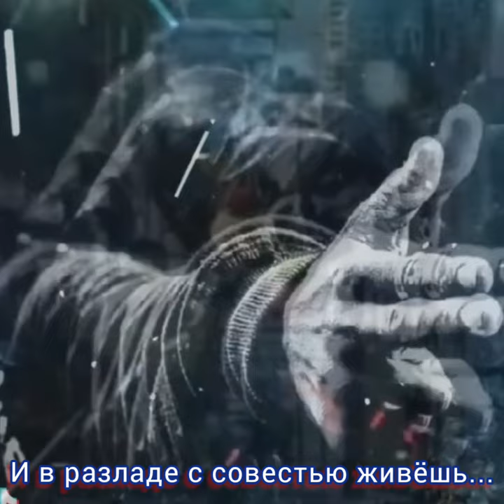Жизнь - Музыка Виктора Хоборова, слова Василисы Васильевой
Demoversia.
Публикуемые материалы: фотографии, футажи, картинки взяты из открытых источников сети интернет без требования указания авторства (depositphotos). Я благодарен авторам, за возможность их использования в своей работе.

Василиса Васильева
Жизнь
Сколько лет уже на свете прожито,
И давно пора понять бы мне:
В нашей жизни нет дорог проложенных,
Каждый раз идём по целине.
На чужом несчастье не научишься,
И чужого счастья не поймёшь...
И по пустякам порою мучишься.
Знаешь - не туда, а всё идёшь.

А зачем, куда - и сам не ведаешь,
Словно по течению плывёшь.
Где-то что-то монотонно делаешь,
И в разладе с совестью живёшь...
Иногда отчаянье подступится,
Ищешь выход, а кругом - забор...
Надо б просто переждать распутицу,
Но идёшь.. Себе наперекор.

А потом с тоской назад оглянешься:
Наломал я дров немало вновь.
Срочно ехать надо б, но останешься,
Разменяв на быт свою любовь.
А рецептов жизнью не предложено,
Каждый сам исследователь в ней.
Почему ж тогда так криво сложено
Основанье у судьбы моей?